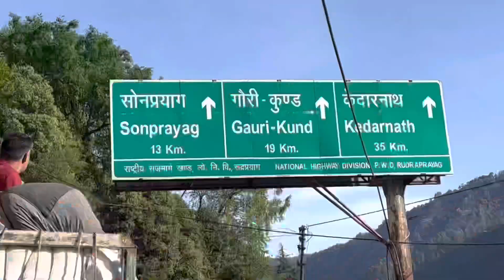केदारनाथ यात्रा 2023 | जय श्री केदारनाथ । केदारनाथ धाम की यात्रा । केदारनाथ की डोली । kedarnath Vlog